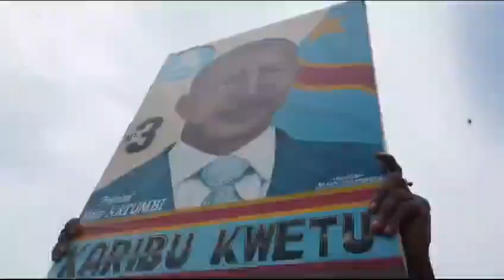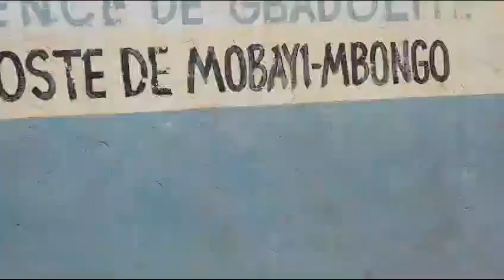MOÏSE KATUMBI ET SESSANGA À GBADOLITE